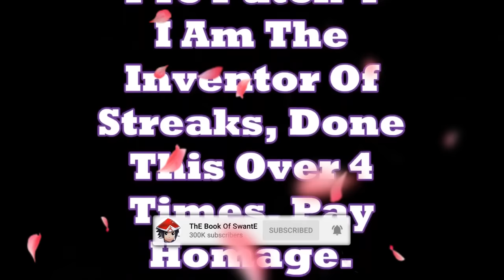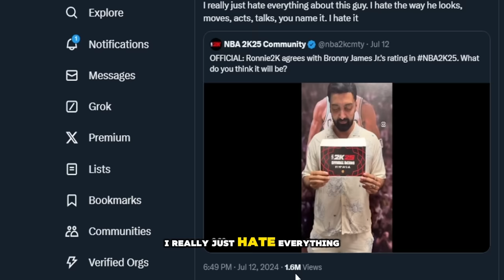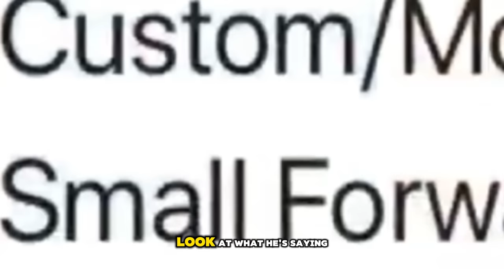WOW! NEW NBA 2K25 GAMEPLAY LOGIC CHANGES & DEMIGOD MYPLAYER BUILDER | go outside bro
Major updates announced for nba 2k25 WOW! NEW NBA 2K25 GAMEPLAY LOGIC CHANGES & DEMIGOD MYPLAYER BUILDER | nba 2k25 news update

MOST RAREST JUMPSHOT UNLOCKED ! SECRET AFTER PATCH GREENLIGHT !
SECRET RARE JUMPSHOT NOBODY KNOWS ABOUT ! AFTER PATCH ONLY GREENLIGHTS NBA 2K18 MYPARK
- HOW TO MAKE EVERY SHOT
- BEST MOST UNGUARDABLE DRIBBLE MOVES

My Career , Mypark , Stage , high rollers Best jump shot NBA 2k18 Vc glitch , Legend 5 Mascot , 99 overall , chris smoove , pro am myplayer Pewdiepie prettyboyfredo red city boi swante phantom slice yrndj Chris smoove NBA 2k17 park Vc glitch after patch 5 vc glitch shakedown2012 shakedown
yrndj, the book of swante, michael force, dr 2k, Kellhitemup95, prettyboyfredo, shoot everyone, shooteveryone, and agent 00
nba2k18 news, nba 2k18, nba2k18 parks, nba 2k18 parks, nba live 18, nba2k18 features,  nba2k18 park, nba 2k18 myteam